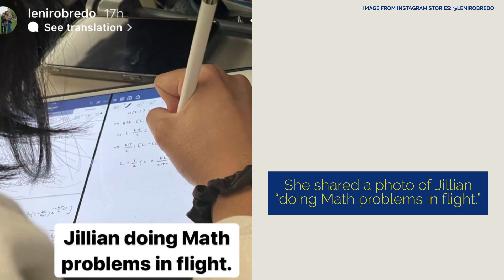Leni Robredo on mommy duty in US vacay: ‘Sarap na bumiyaheng walang trabahong dala’